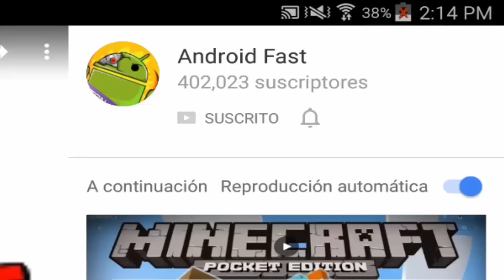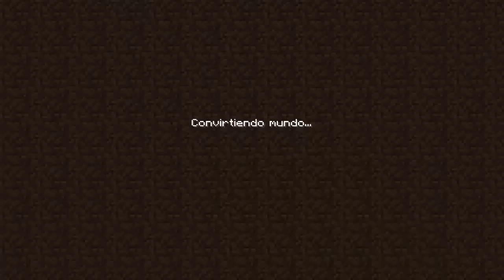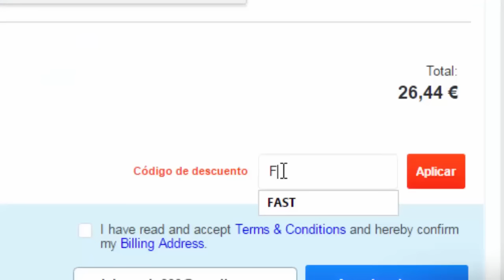Minecraft Pocket Edition SEED -SUPER 2 MEGA ALDEAS ,2 CASAS DEL HERRERO! [Minecraft PE 0.15.3](MCPE)